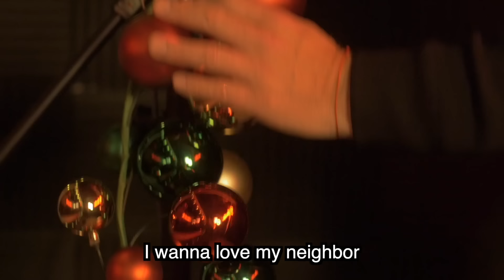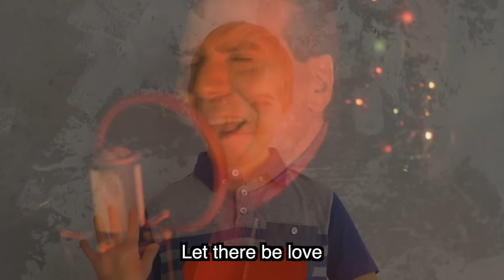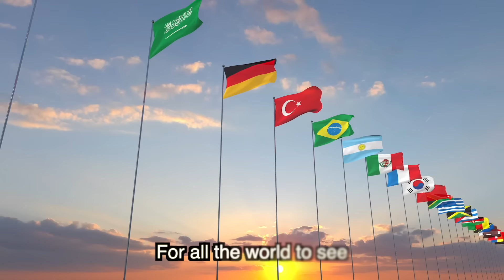Michael Josephs - Let There Be Peace (Carrie Underwood Cover)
I wanted to wish everyone a Happy and Healthy Holiday season! I'd like to share my current Holiday video release cover "Let There Be Peace" written by Carrie Underwood, Brett James, & David Garcia.

I've been remaining focused on directing other artists projects as I continue to make time for my personal passion projects as well.

Enjoy Michael Josephs
"If we wish to create a lasting peace, we must begin with the children."
-Mahatma Gandhi

CREDITS:
Director: Michael Josephs
Producer: Donnie Klang (The Loft Sound Studio)

Hair / Makeup:
Dianna Forgione @diannadoesmymakeup